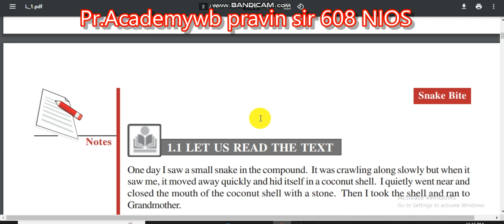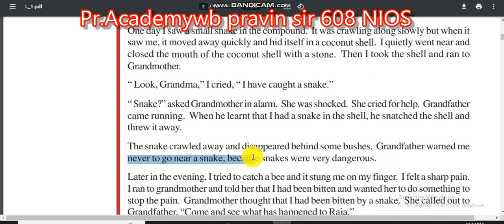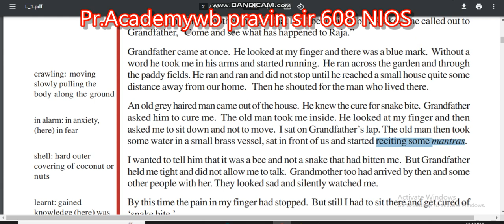SNAKE BITE PART 1 ENGLISH NIOS PRAVIN SIR PRACADEMYWB ALL NOTES AVAILABLE pr.academywb NIOS IGNOU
SNAKE BITE PART 1 ENGLISH NIOS PRAVIN SIR PRACADEMYWB

AYMA MATERIAL NOTES TOPIC